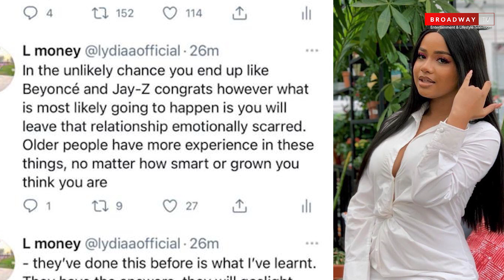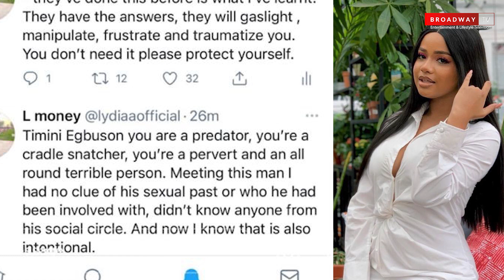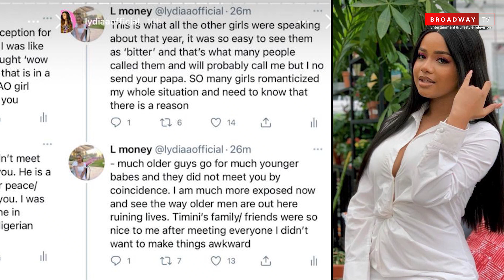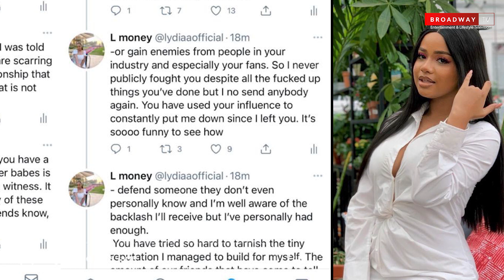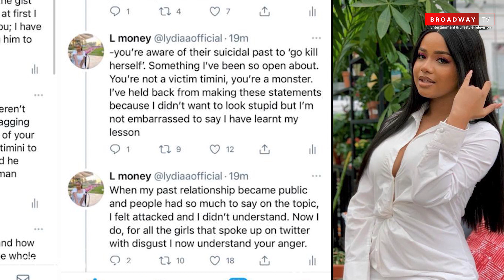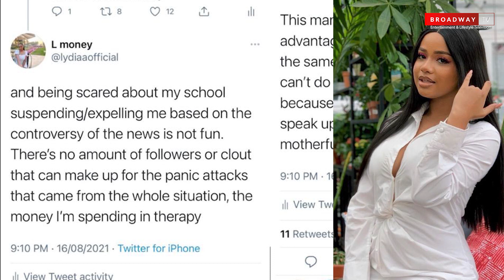“Timini Is Cursed With Manipulating Young Girls” Lydia Ex Girlfriend Calls Actor Out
Lydia, Ex girlfriend of Nollywood actor, Timini Egbuson calls him out for manipulating and sleeping with much younger ladies.